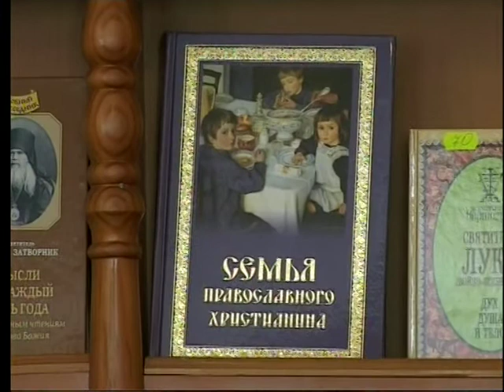Д Ф Святые родники России Благодатная сила ч 4